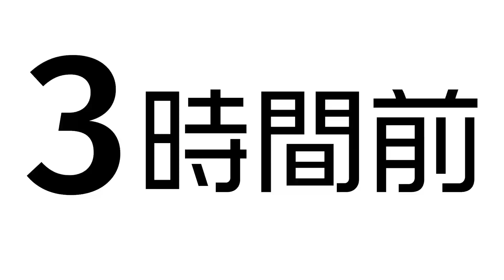【初投稿】YouTube撮影初日にアイルトンモカ最大の危機が・・・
※週3日投稿ですが曜日がずれる場合もあります。

=自己紹介=
初めまして、アイルトンモカと申します。

地元の友達7人で活動しています。
今後質問動画予定していますので
コメントにてお待ちしています。

出演:あつた/えいじ/じゅん/ぴろ/まっつー/りょう/マネージャー
編集:マネージャー

‹画像素材›
かわいいフリー素材集 いらすとや